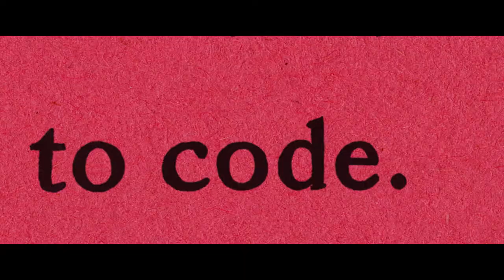My Entire High School Sinking Into the Sea – Trailer – SFF 17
Cult comic artist Dash Shaw directs a kooky end-of-the-world disaster movie for Gen Z featuring a host of indie stars and a colourful blend of animation, painting and collage.

Misanthropic high school journalist Dash discovers that his dysfunctional school is built on a fault line. When an earthquake sends the building floating out to sea, where it begins to inevitably sink, Dash tries to lead his fellow students to safety. It’s a snarky and oddball disaster movie that’s part Titanic and part Ghost World.

Featuring the voices of indie heroes Jason Schwartzman, Lena Dunham, John Cameron Mitchell, Reggie Watts and Maya Rudolph, plus Susan Sarandon as Lunch Lady Lorraine, Shaw brings his singular and hilarious POV to teenage angst and activism. With its vibrant handmade and digital animation techniques, My Entire High School Sinking into the Sea won over audiences at the Toronto and Berlin film festivals.